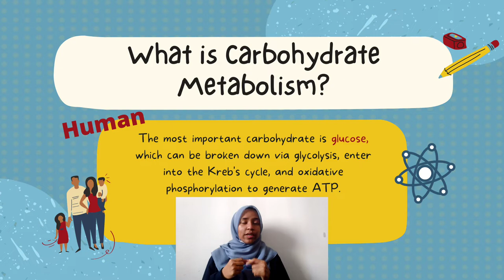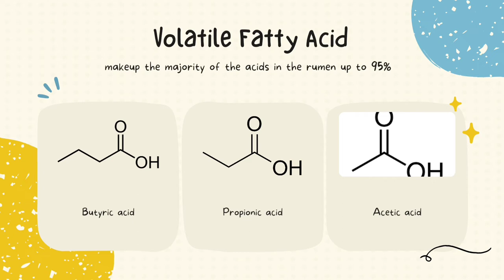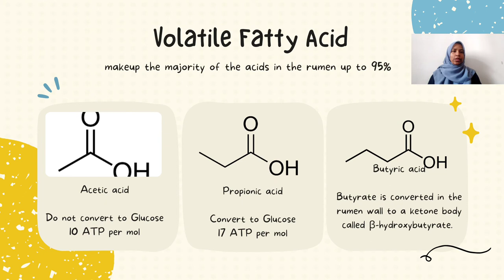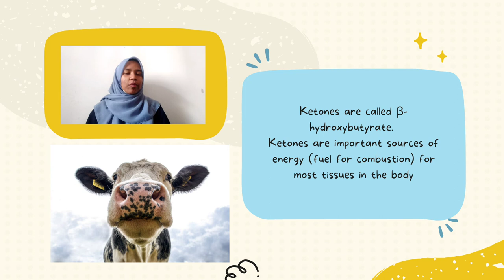Carbohydrate Metabolism in Ruminant Animals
I am Nurul Dini Fadlin with matric no F18A0186, a student of Husbandry Science from University Malaysia Kelantan, Jeli Campus. This is my video assignment for FTE4323 Animal Nutrition course.
P/S: I just realized that there is no audio for my introduction.